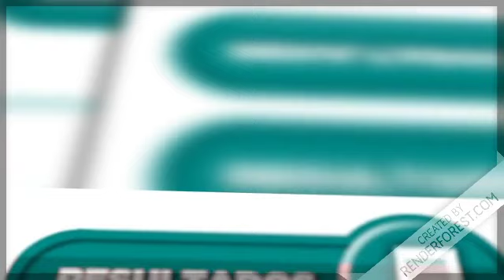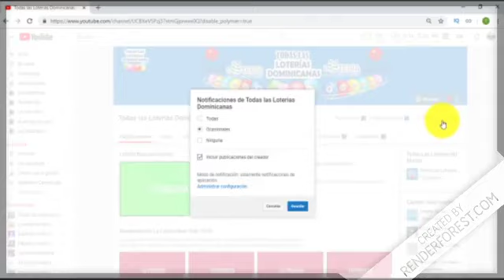Lotería Loteka Resultados de hoy 16 de Marzo en República Dominicana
Resultados de la Lotería Loteka de hoy 16 de Marzo en República Dominicana.